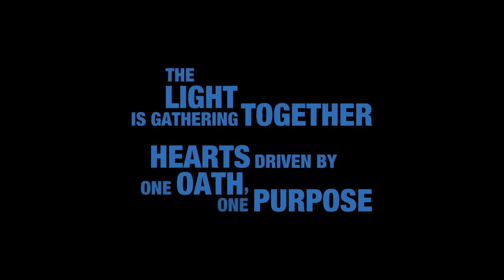KINGDOM HEARTS III – SQUARE ENIX E3 SHOWCASE 2018 Trailer!